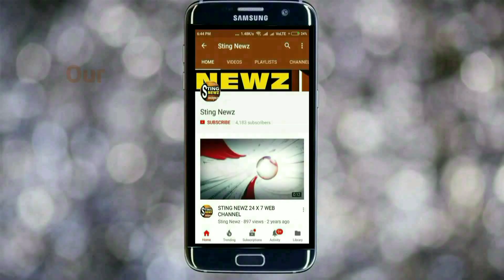পূর্ব-বর্ধমানের আউসগ্রামে পাঁচমাস বয়সের বাছুর গরু'র দুধ দেওয়ার বিরল ঘটনা চাক্ষুষ করুন, দেখুন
পূর্ব-বর্ধমানের আউসগ্রামে পাঁচমাস বয়সের বাছুর গুরুর দুধ দেওয়ার বিরল ঘটনা চাক্ষুষ করুন, আর বাছুরটি নিয়ে কি বলছেন শুনুন.